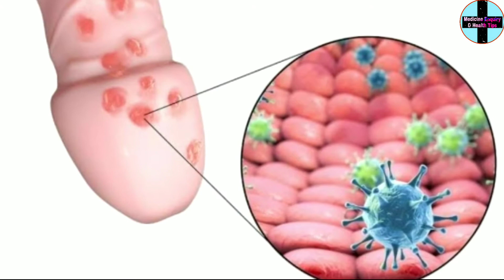Candid Powder || Candid Dusting Powder || Candid Dusting Powder Ke Bare Mein Bataen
main Randhir kumar, aur mera channel medicine enquiry and health tips ke madhyam se aaj main Candid dusting powder ke bare mein pura details bataya hun Jaise ki iske fayde,nuksan,use karne ke tarike, composition, company aur price ityadi.